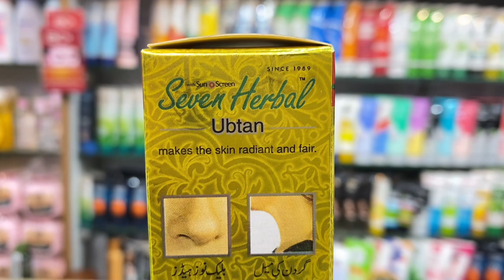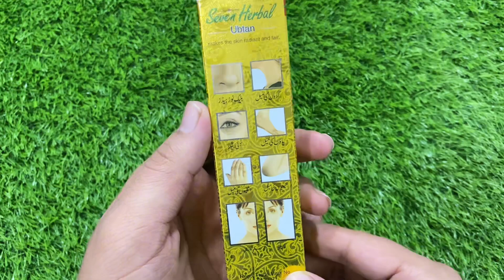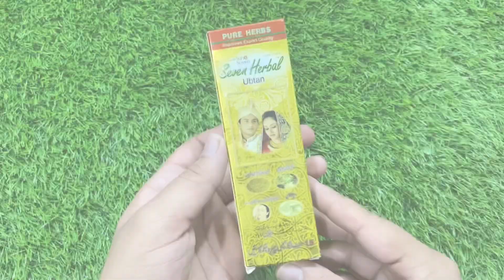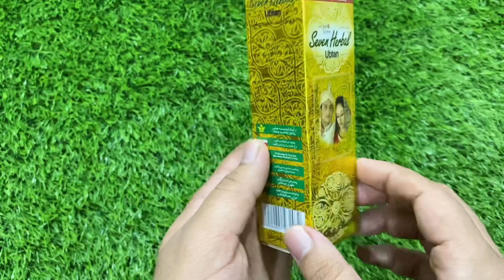Fairness Ubtan For Bridal Glowing & Shiny Skin Only 1 Time Apply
Fairness Ubtan For Glowing & Shiny Skin Only 1 Time Apply

YouTube Search

Saven herbal ubtan
Saven herbal ubtan lagane ka tarika
Saven herbal ubtan cream
Saven herbal ubtan review
Saven herbal ubtan ke fayde
Saven herbal ubtan price in Pakistan
Saven herbal ubtan istemal karne ka tarika
Ubtan for fair skin
Ubtan cream for face
Ubtan Saven herbal
Ubtan cream
Ubtan lagane ka tarika
Ubtan face mask
Bridal ubtan for glowing skin
Bridal ubtan for skin whitening
Bridal ubtan for face and body glow
Bridal ubtan
Best skin whitening ubtan
Bridal ubtan cream
Mr ubaid